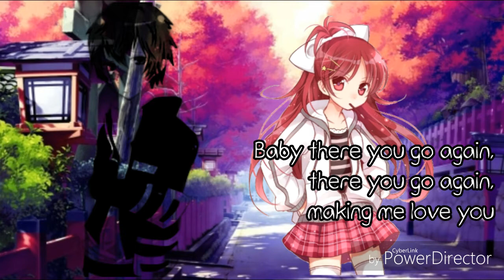🎶One More Night - Nightcore Switching Vocals🎶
Poor quality, and took a few hours. :/

Made with: Power Director